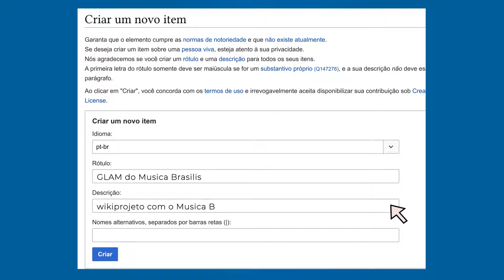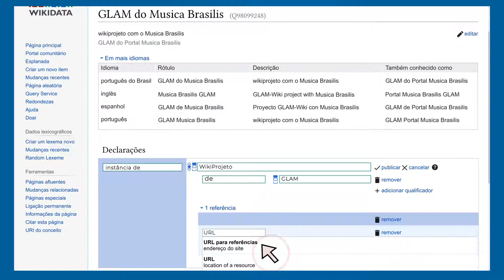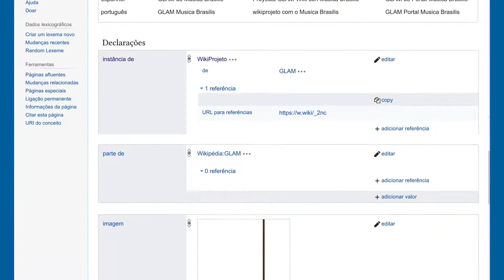Como criar um item no Wikidata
Vídeo tutorial sobre como criar um item no Wikidata.

Autoria: Wiki Movimento Brasil
Roteiro: Éder Porto
Ilustração/animação: Daniela Boyadjian
Narração: Érica Azzellini